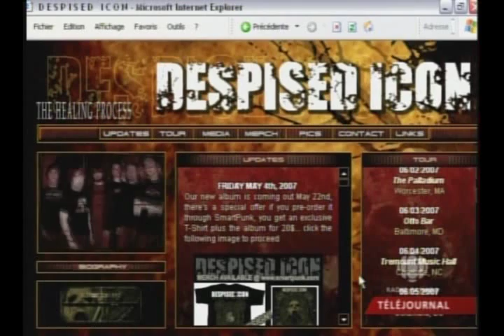25 ans de métal a Radio-Canada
Reportage sur les 25 ans du métal au Québec